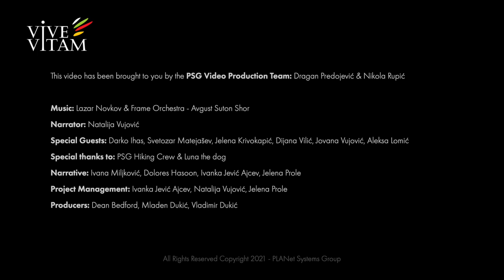The Mountain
We are proud to share a video that a wealth of PSG Team members invested time and creativity in producing. It would be our honor to have you learn about and appreciate more the hometown of the PSG Team in Novi Sad, Serbia.

Narrator: Natalija Vujović
Special Guests: Darko Ihas, Svetozar Matejašev, Jelena Krivokapić, Dijana Vilić, Jovana Vujović, Aleksa Lomić
Special thanks to: PSG Hiking Crew & Luna the dog
Narrative: Ivana Miljković, Dolores Hasoon, Ivanka Jević Ajcev, Jelena Prole
Project Management: Ivanka Jević Ajcev, Natalija Vujović, Jelena Prole
Producers: Dean Bedford, Mladen Dukić, Vladimir Dukić

PLANet Systems Group Family invites you to visit us
and experience our vibrant city of Novi Sad.